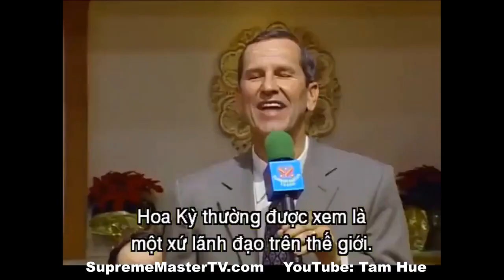TRÍCH ĐOẠN CÁC BÀI GIẢNG 33 - THANH HẢI VÔ THƯỢNG SƯ